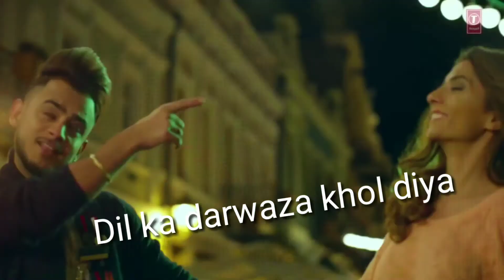NAZAR LAG JAYEGI Millind Gaba, Kamal Raja Shabby T-Series (letest 30second whatsapp stetus video)